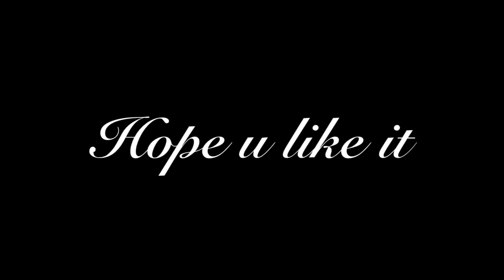Aagar tum sath ho x can we kiss forever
Age - 12
Song used - aagar tum sath ho x can we kiss forever
Recorder - inbuilt
PUBG I’d - REMBERMEFOR( first account )
Server - Asia
Graphics - smooth + extreme
Controls - 5 Finger gyro (always on)
Inspired by - scout , solo rush , payio ,Eteon,Goggle baba etc
Fav gun - m416
Best teamate - Hyena Alienx

Fav update- 2 anniversary

I want to improvements aim and accuracy not kd and tier just enjoy playing

Thanks